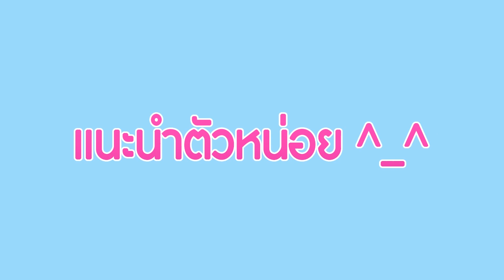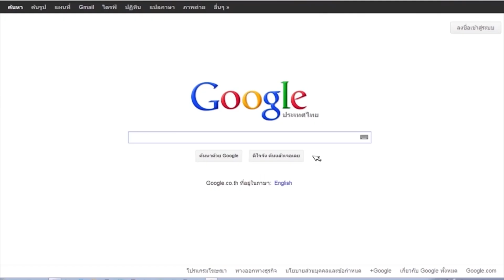"เอิร์ธ อิทธิกร เดือนดี" ออดิชั่น แดนซ์ดันดาว เดือนมิถุนายน 2558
Auditionมาเมื่อไหร่มันส์เมื่อนั้น #‎AuditionWorldมันส์ขั้นกว่า‬